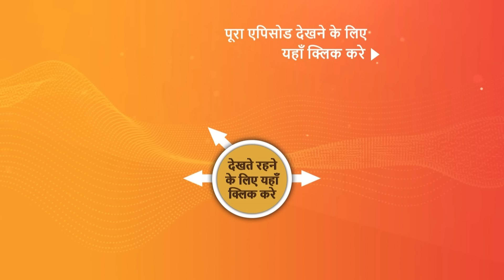NEW! Badall Pe Paon Hai | Ep 64 | 23 Aug 2024 | Teaser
Episode 64: Aastha Spies On Baani
Ginny puts Baani in an awkward situation by claiming that the gift was from Baani. Later, Aastha becomes suspicious and decides to follow Baani, tracking her as she meets Balwant to pay her loan instalment. What will she make of this?

Episode No - Ep 64 | 23 Aug 2024